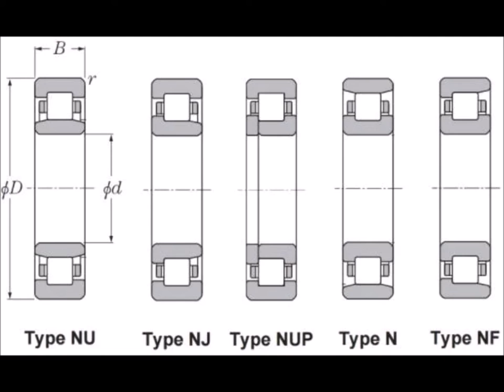ROLLER BEARING - NU, NJ AND BALL BEARING (6315) : DIFFERENCE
DIFFERENCE BETWEEN : ROLLER BEARING - NU, NJ AND BALL BEARING (6315)